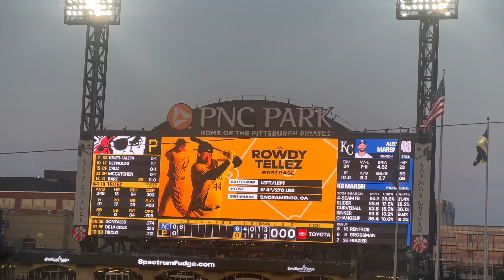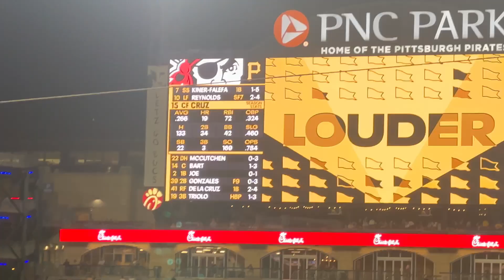Trip To The Royals vs Pirates Game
Went to the Pittsburgh Pirates game yesterday evening vs the Kansas City and this was my second time going to PNC Park in Pittsburgh and it was as beautiful as I remembered it from last year and even though the Pirates lost by a good bit it was still a very fun game